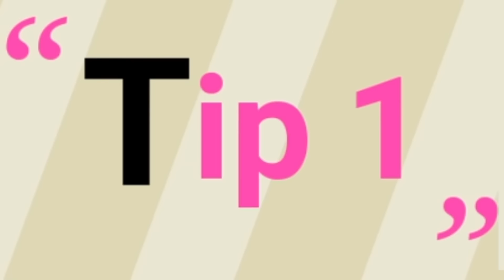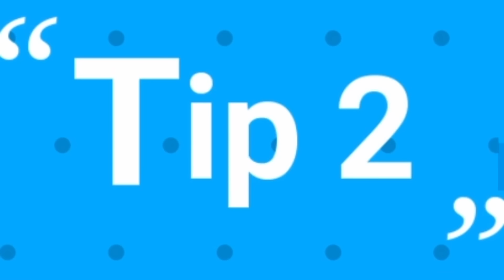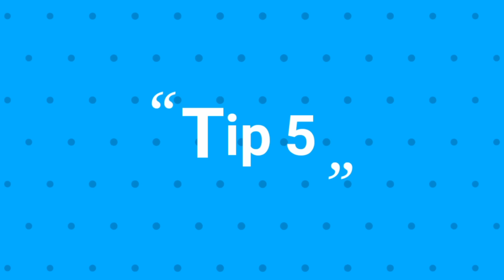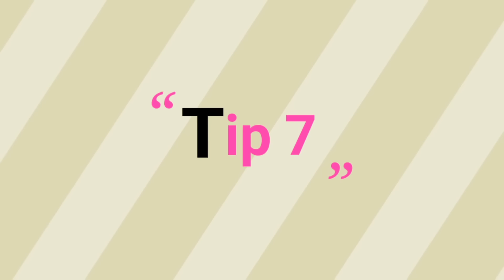Kitchen hacks || useful kitchen Tips,| How to make kitchen work easier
0:44   1st tip
1:42   2nd tip
2:23   3rd tip
3:00    4th tip
3:45   5th tip
4:25    6th tip
4:57    7th tip